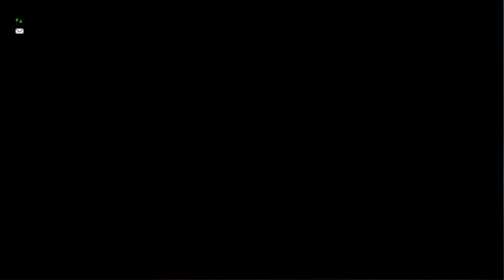Dragon Quest X [PC] (No Commentary) #020, Concierge Quest 032; Azlan: Cape of Tears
This is video #020 in my Dragon Quest X for PC gameplay series. This video does not contain commentary.

Previously, Davilas the Elf Minstrel started the storyline at the first Elf hub city, Azlan. He visited the mansion and introduced himself to Father Taketora. Fuura seems to live there, as well. Davilas also carried out a couple of quests: Quest 031 to unlock support characters from the pub, and Quest 033 to enable Mini Medal use.

He also accepted Quest 032 to unlock the concierge services at inns. He will carry this quest out in short order to get the ability to use Genki Balls and accelerate his leveling.

But first, he will go get his free Angel Slime hat, which will accelerate leveling even more. He talks to the wagon outside Azlan to get a quick ride back to the starter town, Tsusukuru (time 0:53). This deposits him just outside the town's southern entrance.

Just inside town, he talks with Amaha, the girl in an Angel Slime hat (time 1:57). After saying "Yes" a couple of times, he is equipped with some stylish new headwear!

After zooming back to Azlan, Davilas rests, reaching Fame Level 3 (time 4:04). Now, it is time to carry out Quest 032. If you are on the Elf continent, you can go after Paralyslicers in the Kirika region. Other continents have their own targets, such as Bodkin-type enemies. Davilas uses the wagon to get to the Azlan countryside's northeast checkpoint (time 5:20). From there, he exits northeast to the Kirika region (time 6:13).

There, he targets Paralyslicers (しびれだんびら) (time 6:36). A target marker will highlight the quest's target. Right away, he gets what he needs for the quest: Astor Bromide (アストルニウム). Uncommonly quick!

Back in Azlan, he takes the quest item to the concierge at the inn (time 8:25). One of the prizes is another Urubea coin.

And upon completion of this quest, Davilas reaches Minstrel Level 18 (time 10:19). He learns the spell "Bagi," or Woosh/Infernos. Heck yes! I quite like getting experience by carrying out quests.

Davilas goes ahead and stocks up on Genki Balls with the second option.

Now, Davilas will carry out Quest 006 for Maetake, the elf standing by the elk outside the inn. This quest is to get an item from the Foo Dog creatures roaming around the Azlan countryside. They seem to appear in the northwestern part of the region, particularly at night (time 14:49).

After a bit of killing, Davilas gets the quest drop (time 19:04). It appears to be a flower of some kind.

Back in Azlan, he takes the item to Maetake in front of the inn (time 20:13). However, Maetake has another goal in mind. He wants Davilas to take it over to Fushiko, a girl at the elk stables below the mansion at B-5/B-6 (time 22:27). I'm not sure, but it seems that she gives it to the elk as a snack! Ha ha!

Then, he returns to Maetake to report on the outcome (time 24:19). I wonder if he's miffed that his gesture of love became an elk's snack. Anyway, one of the quest rewards is well worth the effort: 5 Magic Waters!

After clearing this quest, Davilas reaches Minstrel Level 19 and gains 4 skill points (time 25:01). He puts one more point into the Minstrel skill Litheness to learn the next ability, "Tsukkomi." He also puts the remaining three points into staves, which is the Minstrel's second weapon skill. At three skill points, attack power when wielding a staff goes up.

In the nearby house, the little elf Maitake at F-6/G-6 has another quest (time 28:01). I wonder if he is Maetake's younger brother. Not sure exactly what he's asking for, though, because there is no quest number. Something about Level 20. I'll accept it just to get it on the books, though.

At the shops, Davilas lightens up his inventory and sells some things, including his three Urubea coins that are worth 2,000 gold apiece (time 30:15). Woo nelly!

Then, he goes to hire some support characters at the pub (time 33:14). Again, he gets a Priest, a Gladiator, and a Warrior.

Madaraki, the soldier by the town exit, seems to have information about hunt tasks (time 37:03). He accepts a task to slay ten "Donguri Bebii," or Acorn Babies, out in the Azlan countryside. That reward of 1,600 experience points is enticing!

So, now Davilas leaves town again (time 39:32). Now, the goal is to slay Acorn Babies along the way north to the Cape of Tears at B-1. Again, a marker will point out the task target.

Before long, Davilas gets his last Acorn Baby (time 45:02).

Along the way north, Davilas reaches Minstrel Level 20 (time 47:25). He learns "Rukanan," or Kasap, and gains 4 skill points. Putting them into staves, he learns an offensive ability that is something like Clean Sweep. It is an AOE staff swing that can stun nearby foes.

In the northwest at B-2, Davilas finds a random blue chest that contains 180 gold (time 50:16). A nice find!

Description continued in the comments.